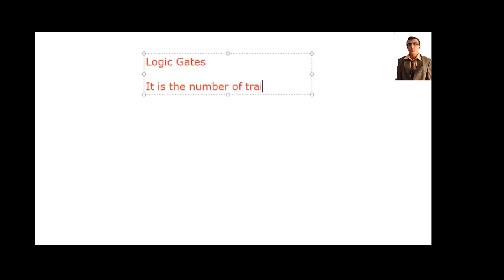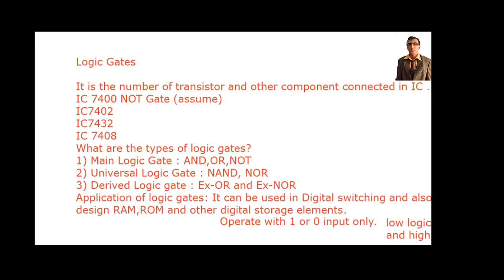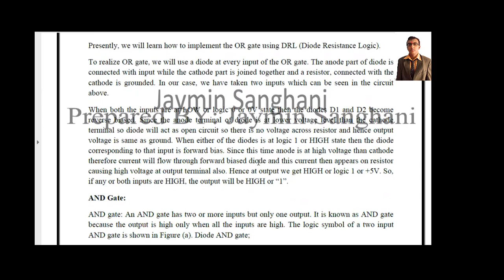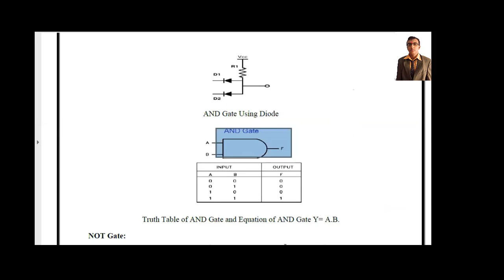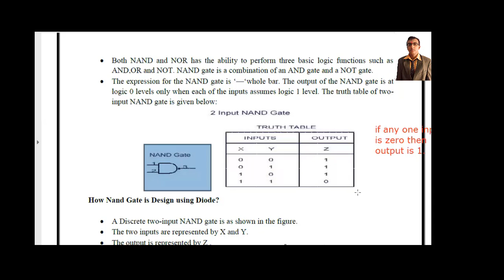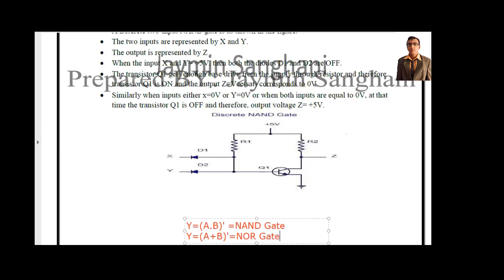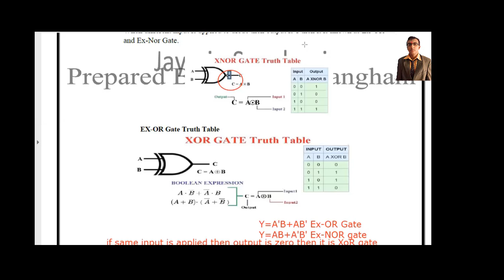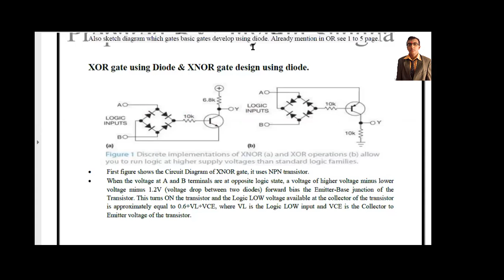Chapter6 1 Digital Circuit